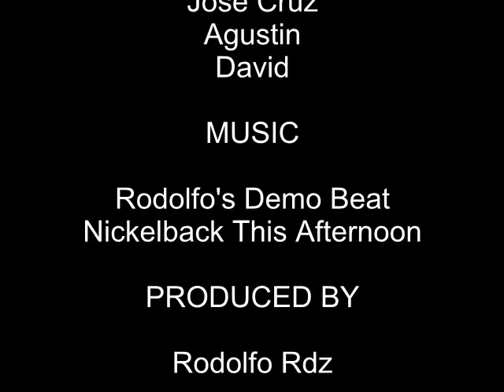Artistic Pool Trick Shots:Rodolfo & Jose: Season 1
Jus Ignore the little sign and enjoy the show!:)